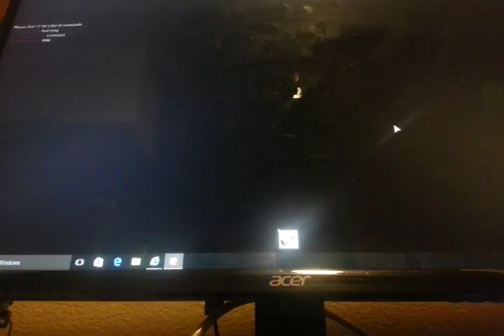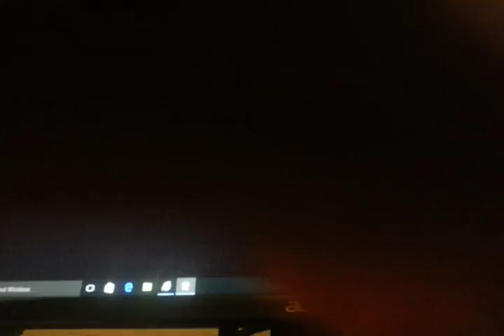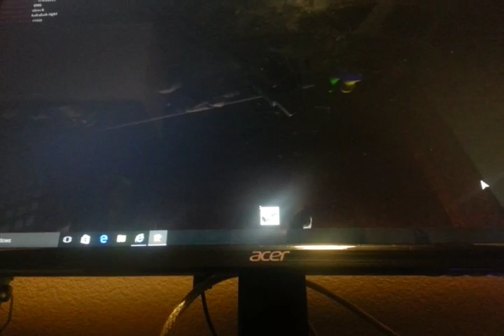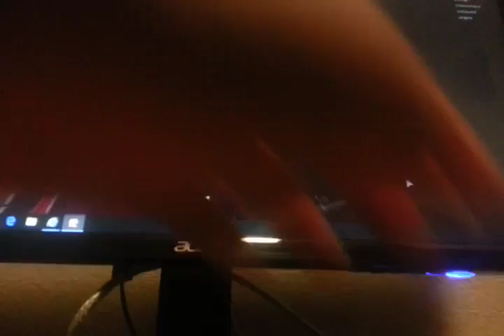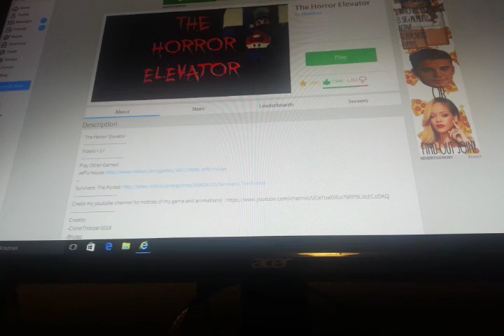How I love scary show the horror elevator ear poplin how?